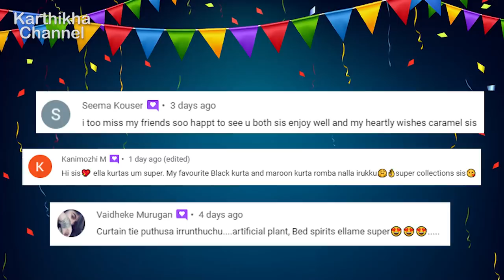Fullday Vlog | My Style Meal Maker Masala | Kadai Pulao | Giveaway Winners | Karthikha Channel Vlog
Birthday Celebrations are always special. Here we have the birthday celebration of our close friend Hameed. We have some surprises for him too.

Join us in this celebration and let's wish him an amazing year ahead!